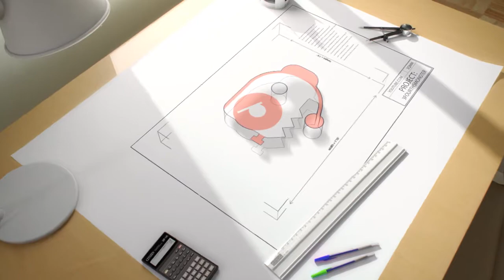Black Ops 2 - PwnZone Ep40 - Down by 28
Weekly Episodes airing every Sunday.
This week's video: We get down by 28 kills with only 5 minutes left.

♥♥ Can we Bang 50 likes on this vid?